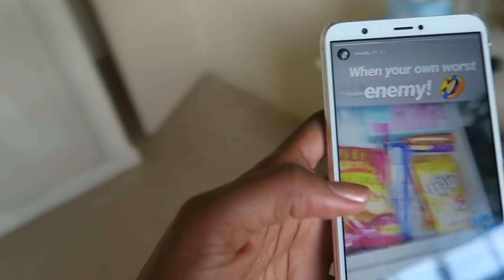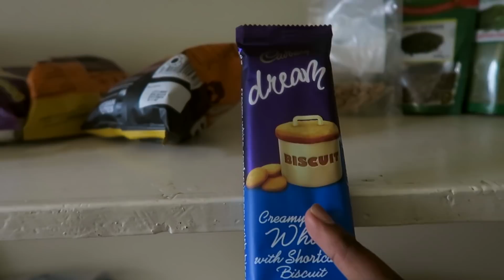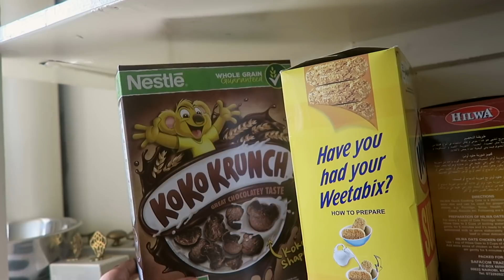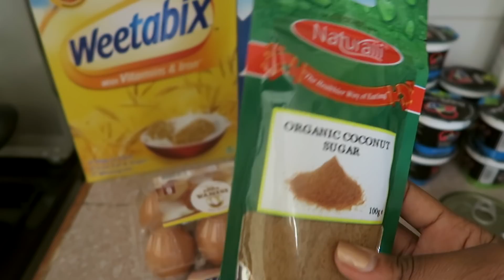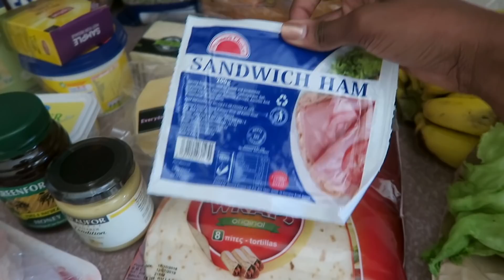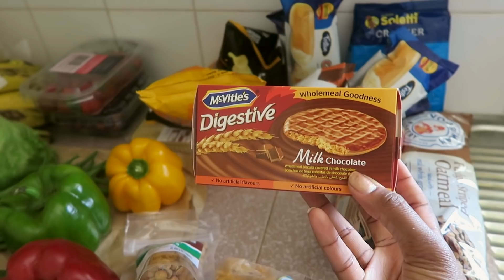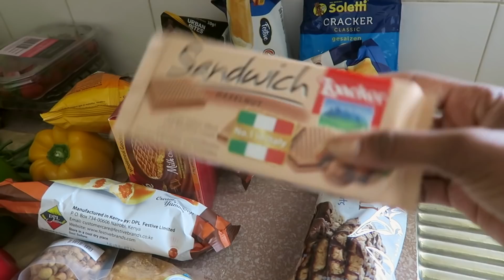FOOD FOR THE SOUL & TRYING TO DO BETTER | THIS IS ESS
Recently, I realised that one of the areas in my life where I lack self control was where food was concerned. Ever since becoming pregnant and becoming a mum, I find myself thinking of ways to improve my diet and lifestyle in general; to pick up habits that can becoming a sustainable part of our family routine. This video is the first of many where I'll be sharing snippets of how I'm improving my overall lifestyle into a better state of wellness.

xx